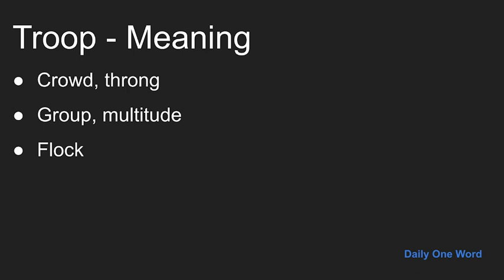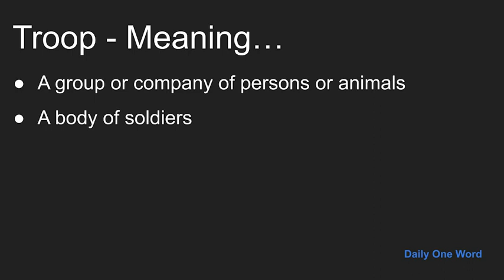Meaning of Troop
Meaning, Example and Pronunciation of word Troop